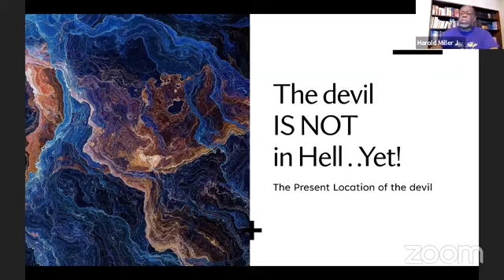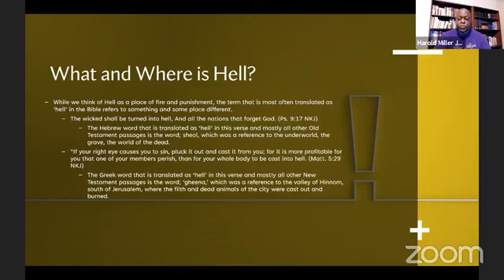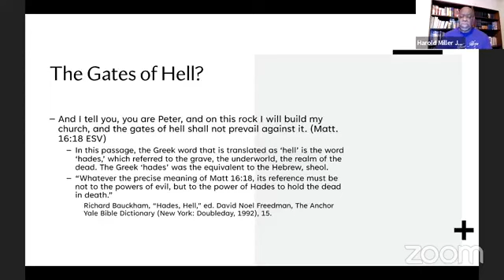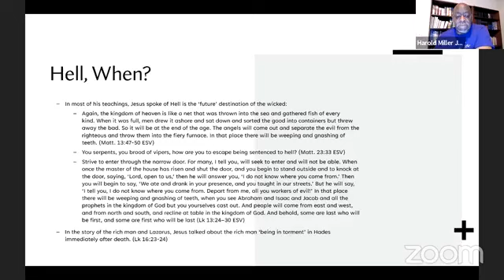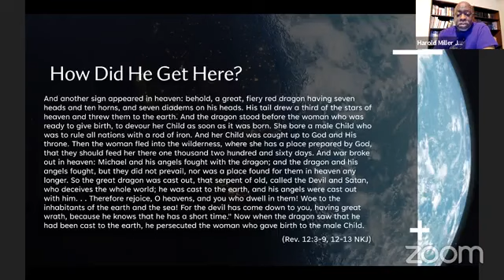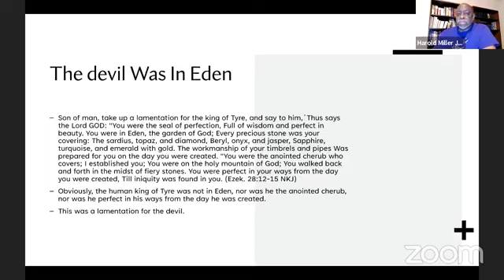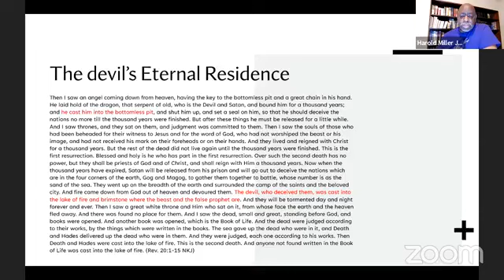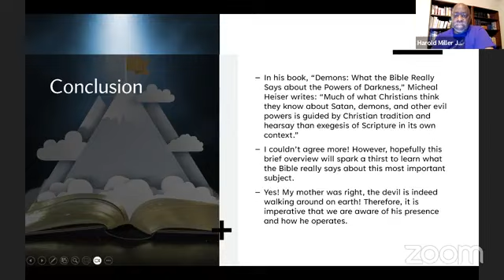The devil IS NOT in Hell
The Present Location of the devil